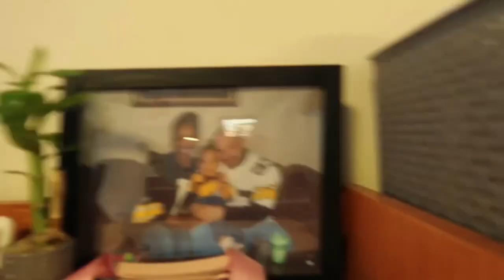GRWM: First Game Day of the Spring Semester as a Howard University Bisonette | Days in my Life